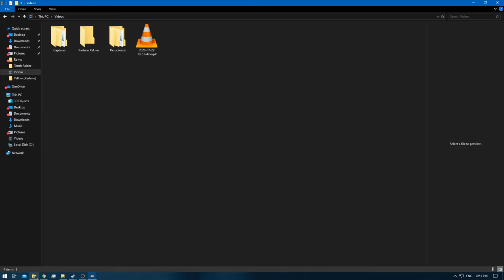[1/1] Pokemon Yellow [Redone + RA] Episode 21.2 - Silph Cooperation [NC]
Pokedex Total: 151 [Gen 1 only]
Pokemons Caught: 0
Pokemons Evolved: 0
Trainers Defeated: 11
Times Wiped Out: 0
Difficulty: Default
Bonus Feature: Retro Achievements [RA]
[Time Stamps]

0:00 [YouTube Time Stamp Feature]
0:22 [Game begins]
1:06 [Pokemon Battle Starts] [Team Rocket] [J] [A] to [I] @ Ep:21.1]
2:37 [Pokemon Battle Ends] [Victory]
2:47 [Pokemon Battle Starts] [Team Rocket] [K]
4:52 [Pokemon Battle Ends] [Victory]
5:16 [Pokemon Battle Starts] [Scientist] [D] [A] to [C] @ Ep:21.1]
6:24 [Pokemon Battle Ends] [Victory]
6:35 [Calcium]
7:04 [Pokemon Battle Starts] [Scientists] [E]
8:05 [Pokemon Battle Ends] [Victory]
8:18 [Pokemon Battle Starts] [Team Rocket] [L]
10:11 [Pokemon Battle Ends] [Victory]
10:38 [Pokemon Battle Starts] [Team Rocket] [M]
12:12 [Pokemon Battle Ends] [Victory]
14:32 [Pokemon Battle Starts] [Scientist] [F]
17:03 [Pokemon Battle Ends] [Victory]
17:27 [Pokemon Battle Starts] [Team Rocket] [N]
19:41 [Pokemon Battle Ends] [Victory]
19:56 [Pokemon Battle Starts] [Scientist] [F]
21:21 [Pokemon Battle Ends] [Victory]
21:37 [Pokemon Battle Starts] [Team Rocket] [O]
22:38 [Pokemon Battle Ends] [Victory]
22:44 [Carbos]
22:49 [Rare Candy]
23:18 [Pokemon Battle Starts] [Team Rocket] [P]
25:37 [Pokemon Battle Ends] [Victory]

Yellow: [1/3]
Red: [2/3]